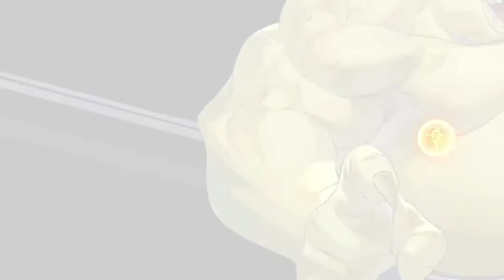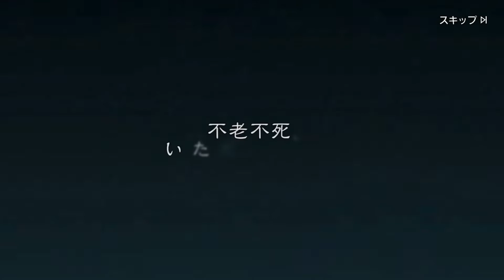#0097【ハガモバ】「ガシャ 遠来の強者 編集版」一番回しまくったガシャです。